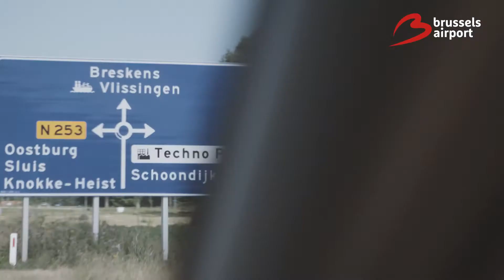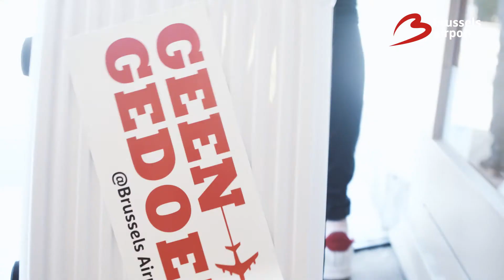Geen gedoe - travel agent road show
Brussels Airport set out to visit the Dutch travel agents: three teams went to 72 cities and visited 175 travel agencies.